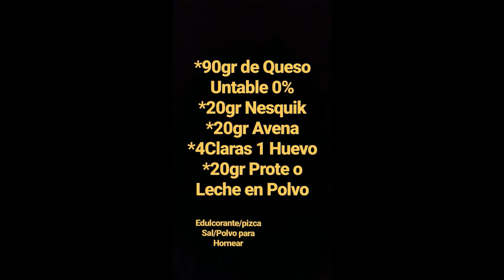TOP 10: LAS MEJORES COMIDAS Y ALIMENTOS PARA GANAR MAS MUSCULO Y MASA MUSCULAR (PERÍODO DE VOLUMEN)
Después de dos semanas desde que empecé el período de volumen y período para ganar volumen y masa muscularr y comer como los dioses no pude evitar hacer un top 10 con las mejores comidas y alimentos para ganar masa y volumen muscular!

De entre más de 60 comidas y alimentos terminé eligiendo los mejores 10 según varios criterios, espero que te gusten y te sirvan para aplicar en tu período de volumen!!!

Casi todas estas comidas están incluidas en el programa de Online Fitness Coaching personalizado y no solo eso, sino que las calculamos exactamente para tus necesidades y lo que estás buscando lograr con tu físico. NADA F# MAL!

Si tenés sugerencias por favor, haceme el favor de avisarme que siempre vienen bien, sobre todo si tenés un diente dulce como yo por estas comidas ;)